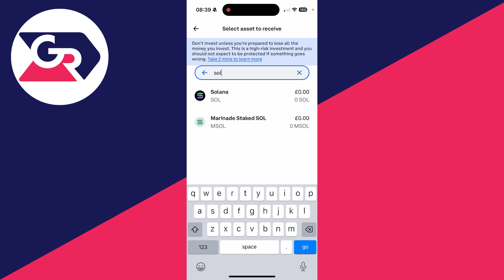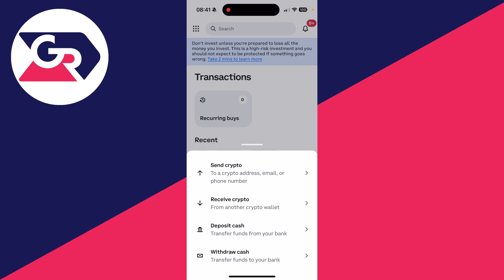How To Withdraw From Phantom Wallet To Bank - Full Guide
Learn how to withdraw money from phantom wallet to bank account in this video.

GuideRealm